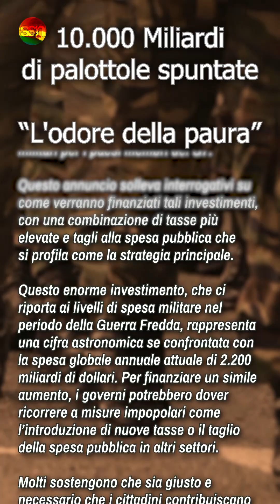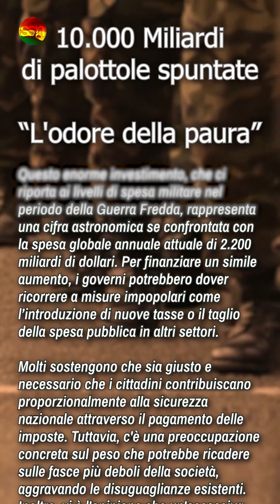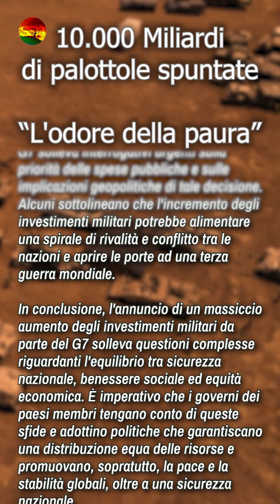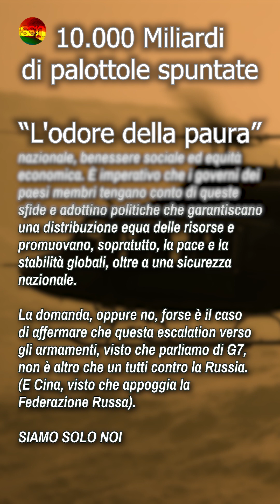10.000 MILIARDI DI PALLOTTOLE SPUNTATE - "L'ODORE DELLA PAURA"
10.000 Miliardi di pallottole spuntate - "L'odore della paura"

editinig e musica @comicuggino